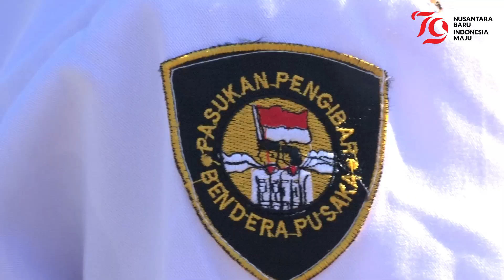Perayaan HUT RI ke-79 di Sentra Wirajaya Makassar, Kemerdekaan untuk Semua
Sumber Video: Sentra Wirajaya Makassar, Sulawesi Selatan